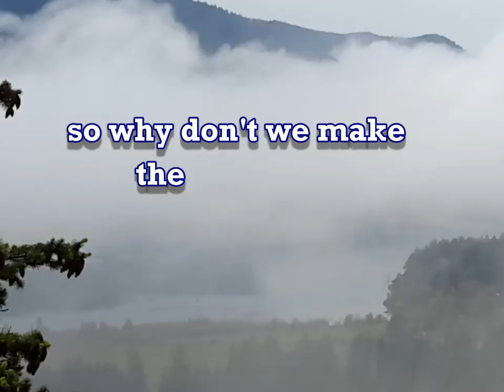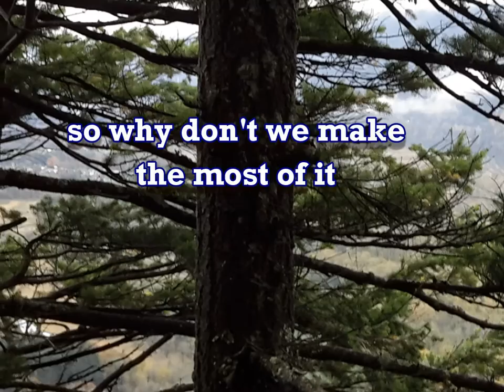Socks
This is a playful song that tells the story (with a bit of creative license)) of how I met my first wife.